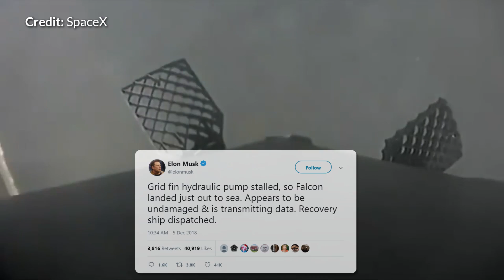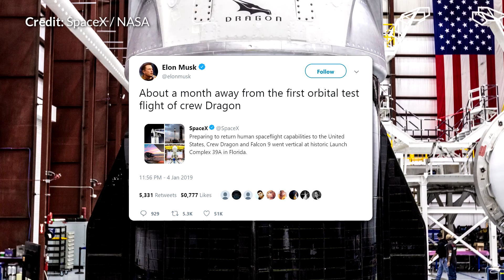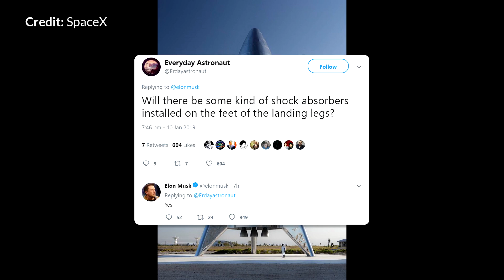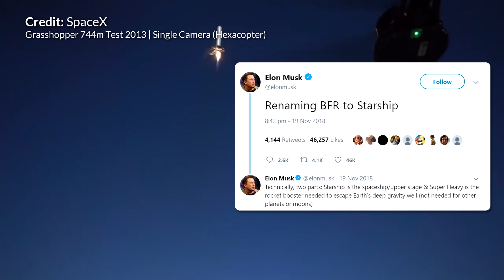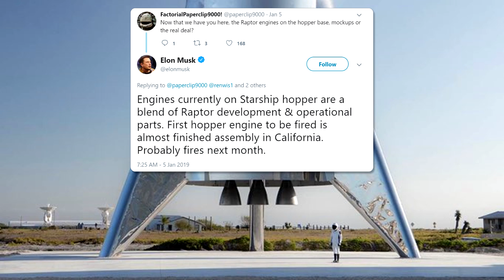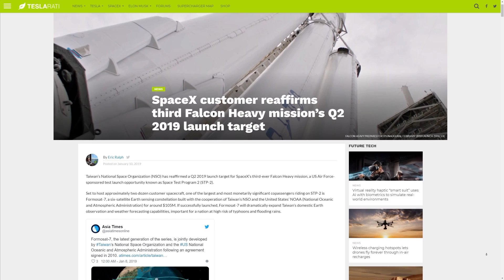What amazing SpaceX milestones are coming in 2019?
What amazing SpaceX milestones are coming in 2019? SpaceX remains the most exciting launch provider to grace the stage in this new space race. 21 missions in 2018, that is up from up from 18 launches in 2017. It’s almost become routine hasn't it? So what can we look forward to in 2019? Lets explore Crew Dragon, Starhopper (the Starship Hopper), upcoming Falcon Heavy flights and the potential upcoming capture of the elusive fairing!